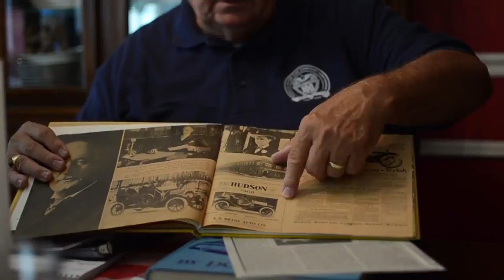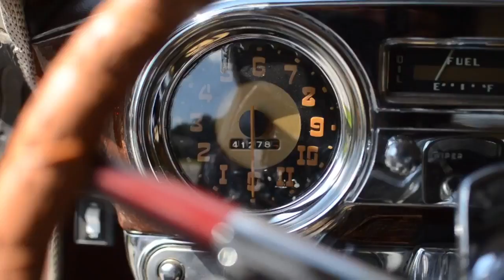Your Club, Your Story: South Texas Chapter of the Hudson Essex Terraplane Club